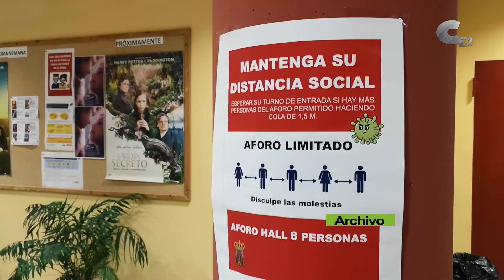Ampliación de instalaciones deportivas en Calamocha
El ayuntamiento de Calamocha continúa trabajando en potenciar la parte cultural, deportiva, y patrimonial de la localidad con distintas acciones. De cara a los próximos meses se espera poder anunciar una nueva competición nacional del sector del automovilismo, lo que implicaría la ampliación de las instalaciones deportivas actuales.